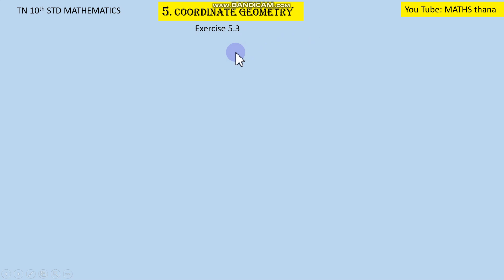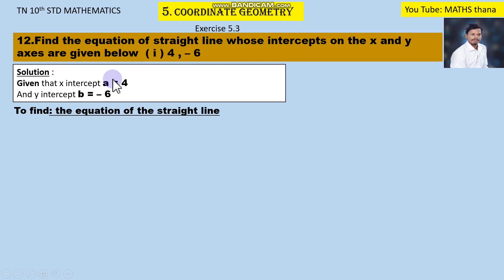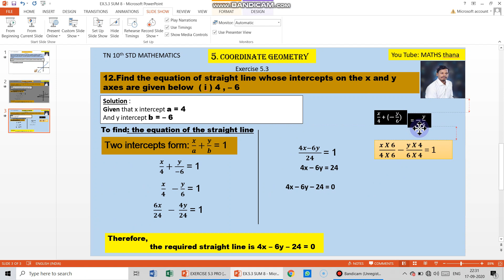TN 10TH STD MATHEMATICS 5.COORDINATE GEOMETRY EXERCISE NO 5.3 SUM 12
THIS CHANNEL ONLY FOR LEARN MATHEMATICS BY THE WAY OF EASY METHODS AND TECHNIQUES TO GET CENTUM IN PUBLIC EXAMINATION HERE,10TH STD MATHEMATICS 5.COORDINATE GEOMETRY EXERCISE NO 5.3 SUM 12